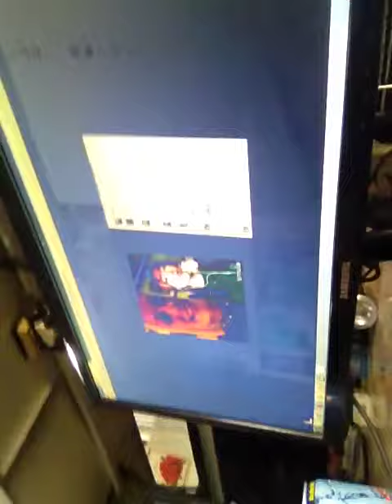quan net minh vinh chu se